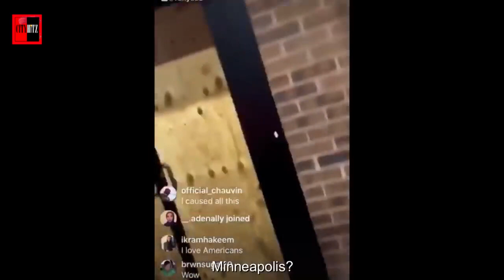😭George Floyd's Murder Protest turned US Riots in Over 140 cities | 😲But do you support looters?😲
We Love You George Floyd!!! RIP!!!

ABOUT US
We create modern pro-attractive music artworks
We handle Logo designs, business flyers and animations
We do digital music distribution, facebook Ads, Twitter Ads and Instagram Ads
We help super target  audience anywhere in the world

or